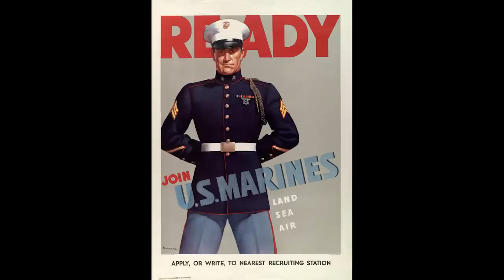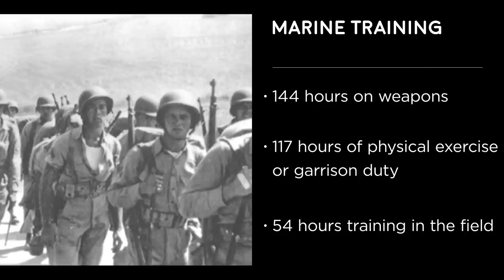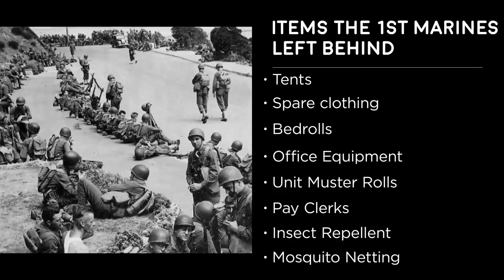How to Train and Rush a US Marine Division to Guadalcanal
When the Empire of Japan takes the island of Guadalcanal in the Pacific, they begin construction of an airfield. This airfield would be a danger to nearby Allied shipping if completed, and so the US 1st Marine Division, "The Old Breed", is rushed to the island to take control of it, beginning a long and gruelling campaign for the island. This video looks at how the 1st Marine Division was trained and rushed to Guadalcanal.

Bibliography
Frank, Richard B. Guadalcanal: The Definitive Account of the Landmark Battle. New York, NY: Penguin Books, 1992.
Lane, Kerry. Guadalcanal Marine. Jackson, MS: University Press of Mississippi, 2004.
Leckie, Robert. Helmet for My Pillow: From Parris Island to the Pacific. New York, NY: Bantam Books, 2010.
Rottman, Gordon. US Marine Corps Pacific Theater of Operations 1941-43. Oxford, UK: Osprey Publishing Ltd., 2004.
Staff of the Marine Reserve Centennial Project. “History of the USMCR.” U.S. Marine Corps Forces Reserve - Home, August 29, 2016.
“Unit Lineage.” 1st Marine Division - Official U.S. Marine Corps Website. United States Marine Corps. Accessed April 21, 2023.